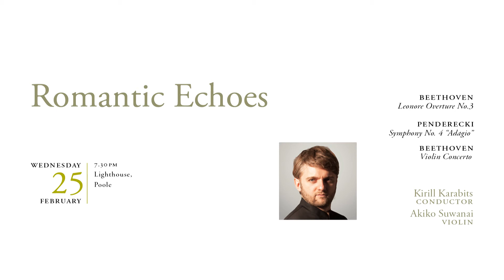Penderecki: Symphony No.4 - Kirill Karabits & Bournemouth Symphony Orchestra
Principal Conductor Kirill Karabits introduces one of the more intimidating works of the Bournemouth Symphony Orchestra season, but reassures audiences, highlighting its beautiful, smooth melodies and neo-romantic style.

Penderecki's late style is practically post-Romantic in character: his music often seems to be a kind of throwback to another era, employing familiar devices of orchestration and dramatic effects that hearken back to the late 19th and early 20th centuries. While his conservative approach has not been without controversy, his ideas are still interesting and his ability to write for an orchestra is still strong.